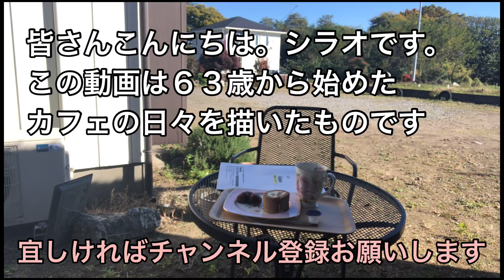アップルパイに入れる林檎の甘煮